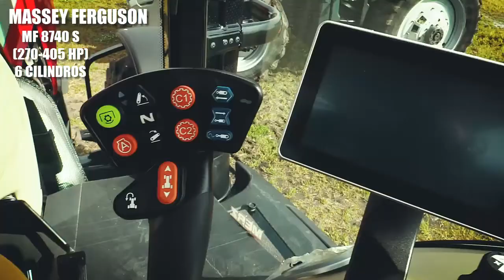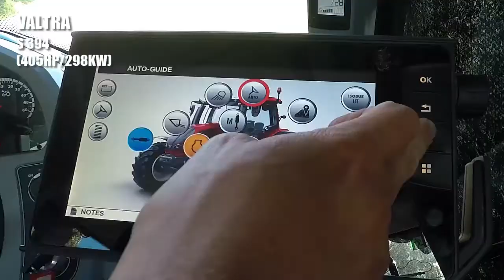Tractores grandes y potentes del mundo (marcas)